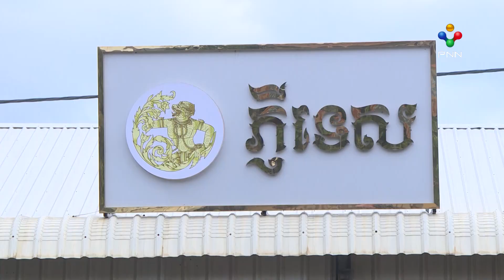[11-11-22] មុខរបរចម្លាក់ ប្រាក់ស្ពាន់ របស់អ្នកស្រុកពញាឮ ខេត្តកណ្តាល នៅតែបន្តមានតម្រូវការមិនសាបសូន្យ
អ្នកជំនាញថា ទីផ្សារលក់គ្រឿងសម្ភារសិល្បៈ ដែលច្នៃពីទង់ដែងជ្រលក់ទឹកប្រាក់ ឬចម្លាក់ប្រាក់ស្ពាន់ មិនងាយនិងសាបសូន្យ ឬបាត់បង់នោះទេ គឺមានតែការកើនឡើង និងការបញ្ជាទិញ ផ្គត់ផ្គង់នៅក្នុងស្រុកផង និងធ្វើការនាំចេញទៅក្រៅប្រទេសផង កាន់តែពិសេសជាងនេះទៅទៀត ចម្លាក់ប្រាក់ស្ពាន់ មិនមានប្រទេសណាយកក្បាច់ខ្មែរបុរាណទៅចម្លងម៉ូតបានដូចនោះទេ ព្រោះចម្លាក់ប្រាក់ស្ពាន់ ជាការសូន្យធ្វើដោយដៃ និងមានរចនាបទត្រឹមត្រូវ។